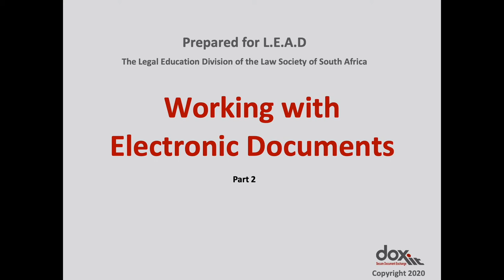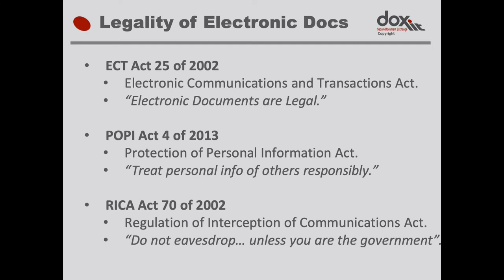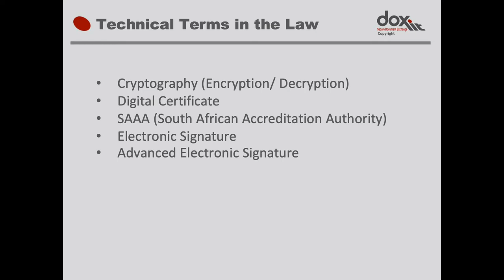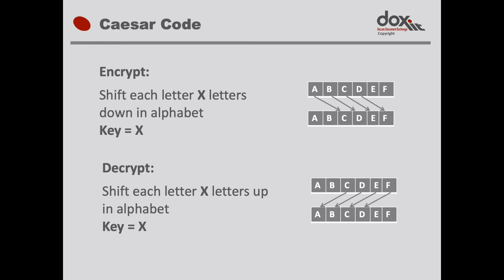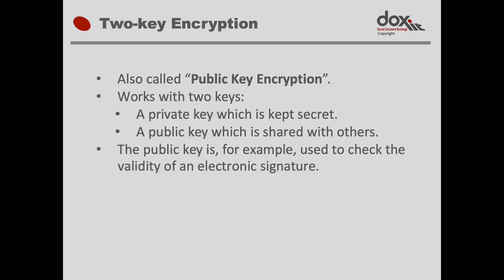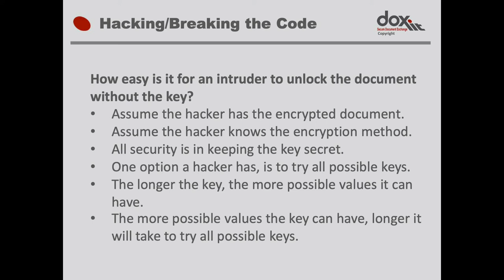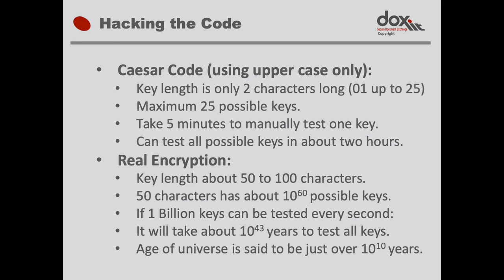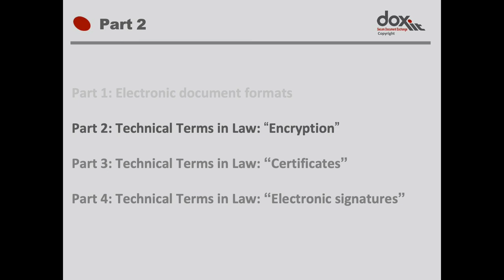LEAD Doxit Presentation Part 2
This the second in a series of 4 videos which has been prepared for LEAD, the Legal Education Division of the Law Society of South Africa.